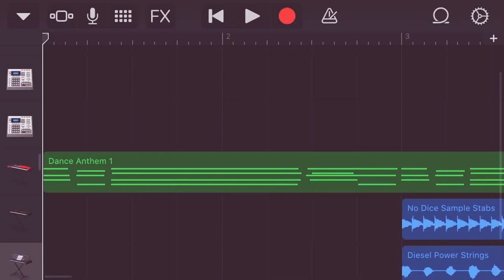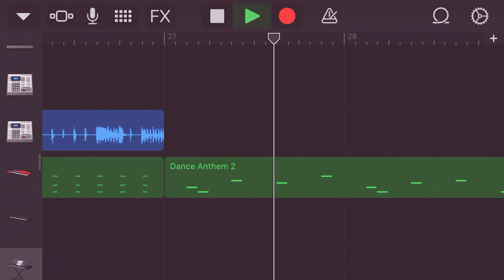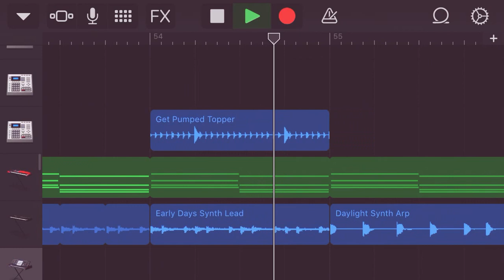Ghosts and Ghouls